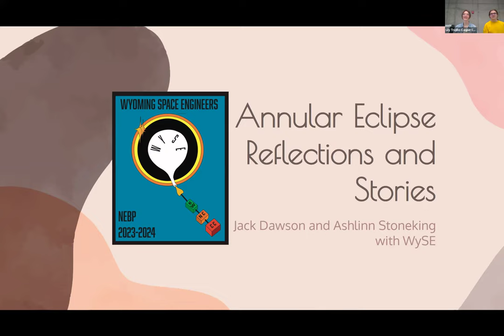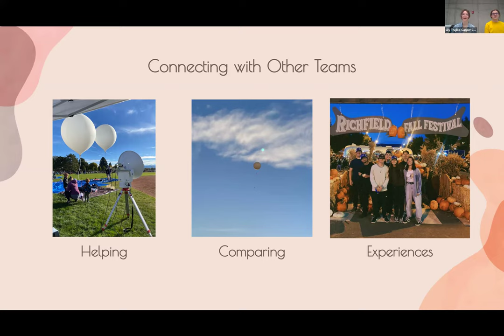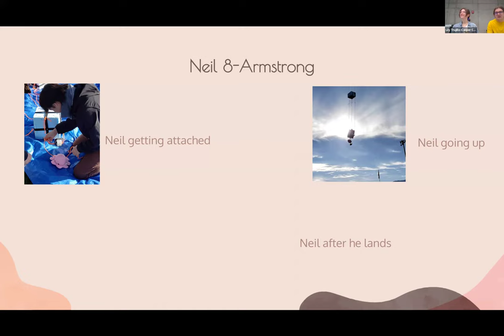11 L1E Casper College WY Annular Eclipse Reflections And Stories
Annular Eclipse Reflections And Stories | What Went Wrong, What Went Right, Collaboration With Others, Where We Were At, And Results From The Eclipse
Abstract:
The Annular Eclipse occurred in Fall on October 14, 2023, and The Nationwide Eclipse Ballooning Project and individuals alike flocked all across the western half of the United States to catch a glimpse of the eclipse along the path of annularity. NEBP teams were scattered, ranging from NASA in Albuquerque to Casper College in Richfield, Utah. In Richfield, one of the best cities for viewing, the eclipse coincided with a fall festival alongside a STEM outreach event for kids and families to come learn more about STEM. There, Casper College set up base to begin launching ballooning, followed by colleges and universities from Chicago, IL; Central Wyoming College in Riverton, WY; and the University of Wyoming in Laramie. The event enabled Casper College NEBP students to showcase the project to eager, curious children and a chance to collaborate with adjacent teams and see what they changed within the project. Overall, the experience provided a valuable opportunity to compare and contrast with the work of the Wyoming Space Engineers (WySE) in Casper, WY. Regardless, a plethora of trials and tribulations happened and it appeared to have been a universal struggle with live streaming data to lost parachutes and balloons. Everyone’s experience was different but we hope to learn and improve from our first eclipse and gear up for the total eclipse in April.